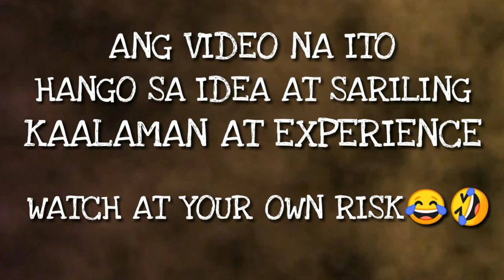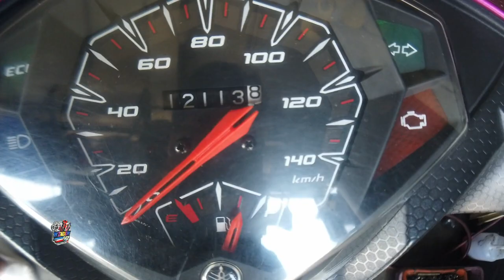PANG GILID / YAMAHA SCOOTER MAINTENANCE / MADALI LANG PALA! | WINDOWSHOP TIPS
INSURANCE | FREE RESET ECU
- 0073 West Service Road, Merville, Pasay City ( Waze or Google Maps “Windowshop” )